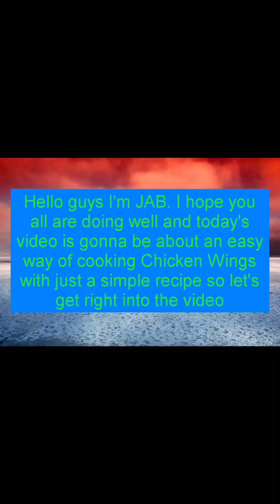SILKY STEAM EGG (CHINESE STYLE)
2 egg,
chicken broth
sesame oil
light soy sauce
spring onion

simply mix the eggs with water or broth, and then steam it on the stovetop for a short period of time.
 It is sometimes referred to as egg custard on menus